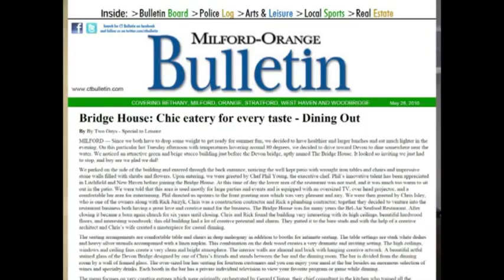Bridge House Restaurant Milford CT - My Business Story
Award Winning Video about Chris Saley and his business story about the inspiration and his passion for creating The Bridge House Restaurant in Milford CT.